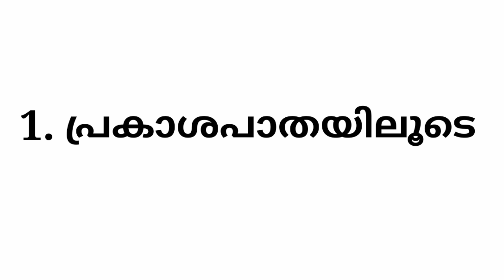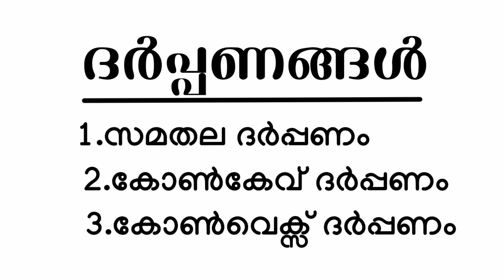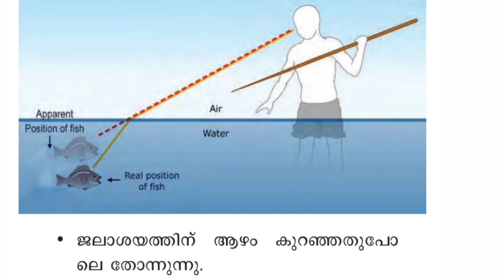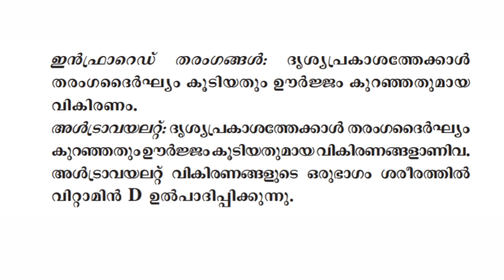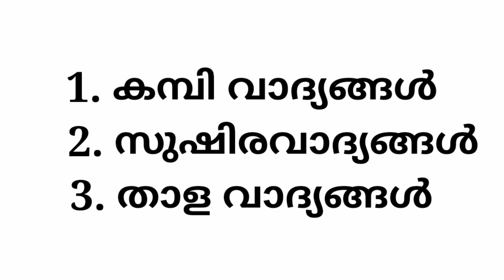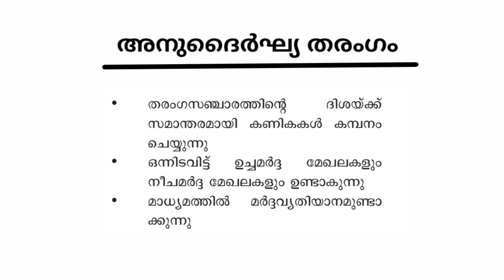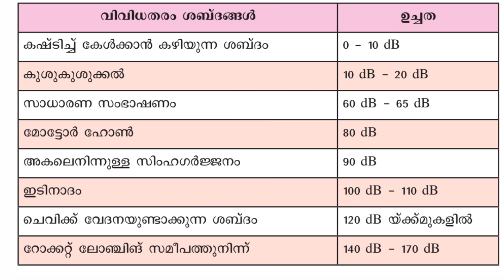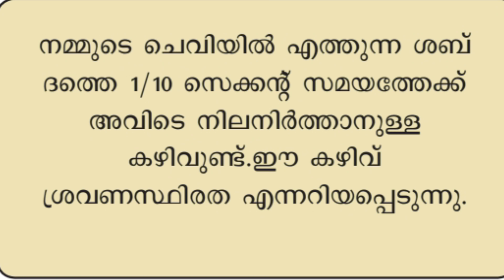പത്താംക്ലാസ് തുല്യത Physics important questions2023#sslc exam equivalency Physics1,2 chapters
പത്താംക്ലാസ് തുല്യത
sslc equivalency
model question paper
sslc English
sslc thulyatha English
sslc thulyatha English model question paper 1
sslc chemistry
sslc thulyatha chemistry
chemistry thulyatha question paper
chemistry thulyatha model question paper
sslc thulyatha chemistry model question paper
sslc equivalency chemistry
sslc equivalency chemistry model question paper
chemistry equivalency model question paper
പത്താം ക്ലാസ് തുല്യത chemistry question paper
Information Technology
sslc equivalency model question paper
പത്താം ക്ലാസ് തുല്യത previous question paper
പത്താംക്ലാസ് തുല്യത information technology question paper
patham class thulya tha information technology model question paper
patham class
sslc question paper